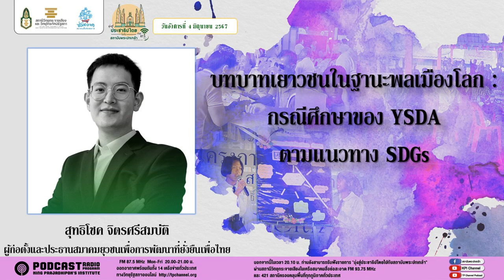(เทปวันอังคารที่ 4 มิถุนายน 2567) รายการมุ่งสู่ประชาธิปไตยไปกับสถาบันพระปกเกล้า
ประเด็น : บทบาทเยาวชนในฐานะพลเมืองโลก : กรณีศึกษาของ YSDA ตามแนวทาง SDGsโดย  คุณสุทธิโชค จิตรศรีสมบัติ ผู้ก่อตั้งและประธานสมาคมยุวชนเพื่อการพัฒนาที่ยั่งยืนเพื่อไทย (Young Thai for Sustainable Development Association : YSDA)